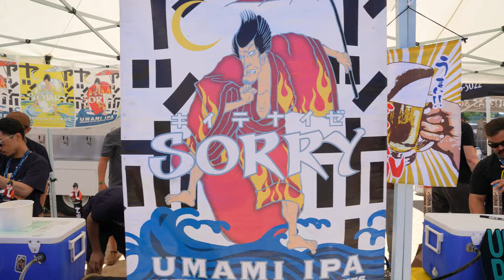Firestone Walker Invitational Beer Festival 2024 Recap With Danny and Jonny Full Pint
If you’re still buzzing from the latest Firestone Walker Invitational Beer Festival, we get it. We are too.

The first week of June is one of the best of the year. Why? Well, because it's the unofficial start to summer, beer-drinking season, and, oh, there's that whole thing where we have thousands of our closest friends come to our hometown of Paso Robles to share some amazing beer with us.

It's true, Invitational season truly is the most wonderful time of the year.

And as always, we thought we couldn't top last year's get-together until we finished this one. The eleventh edition of the Invitational was the best thing we’ve cracked into in some time, and we’re already counting the days until the next one.

Everyone was ecstatic to enjoy a beautiful weekend, and, of course, try some of the most delicious beers from all over the world. We asked our good friends at The Full Pint to cover the event, and they sent their best men out on the job: Danny and Jonny Full Pint.

They knocked it out of the park talking to brewers, attendees, and everyone else who showed up for the big day. You can catch their full recap here, now.

Firestone Walker Brewing Company is proudly brewed in Paso Robles, California. Must be over 21 to drink.